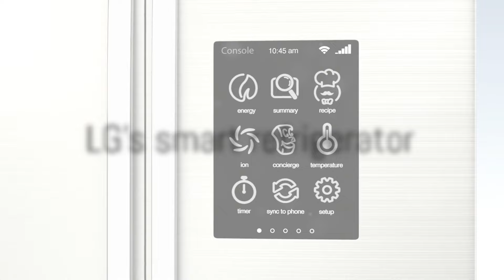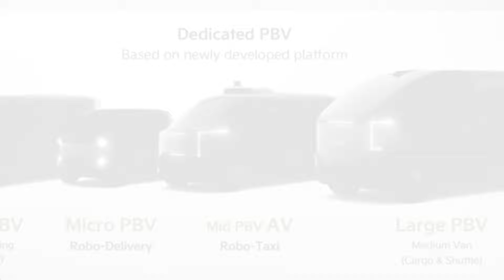CES 2024 - The Future of Tech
CES 2024: Unveiling the Future of Tech

OUTLINE:

00:00:00 Introduction to CES 2024
00:00:17 Nvidia's AI-powered drone
00:00:37 LG's smart refrigerator
00:01:21 Samsung's home robot, Ballie
00:01:38 Pivotal's Helix electric aircraft
00:02:00 Sound Drive by Will.i.am
00:02:17 Sony's Afeela car with Fortnite
00:02:31 Kia's modular EV van lineup
00:02:50 The impact of CES 2024
00:03:34 Conclusion